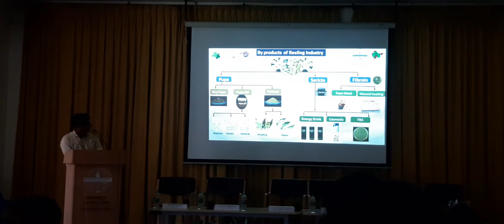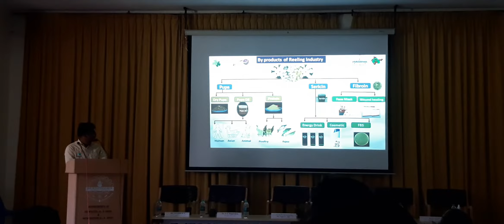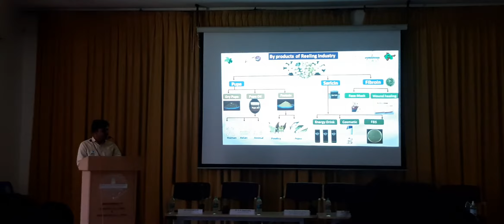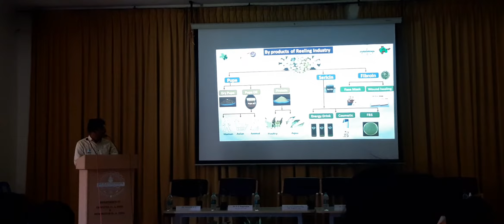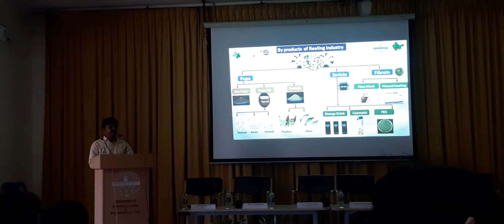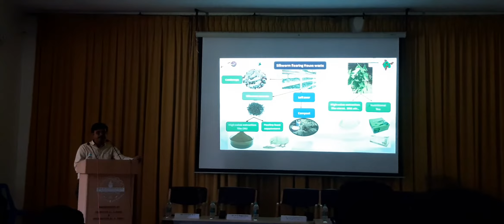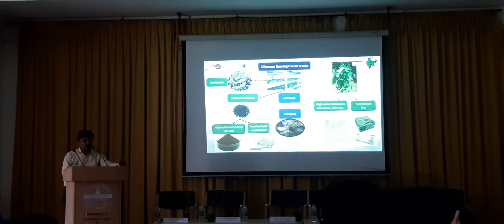Mr Srinivas Aspartica speech about sericulture by products